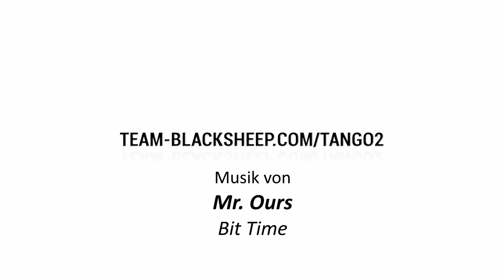TBS Tango II - 06 - Schalter Warnungen - de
TBS Tango 2 - Aktivieren und Einstellen von Schalterwarnungen
TBS Tango 2 - Crossfire Sender

MUSIK BY: Mr. Ours - Bit Time